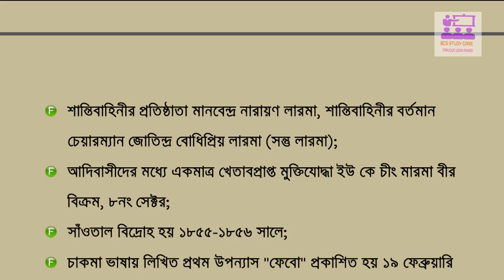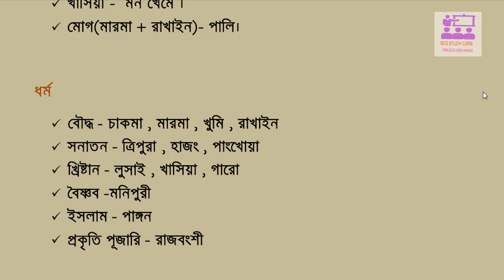BCS General Knowledge Bangladesh Affairs -বাংলাদেশের উপজাতির সাধারণ তথ্য ,বাসস্থান,উৎসব,ভাষা ,ধর্ম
38th BCS Preliminary Bangladesh Affair